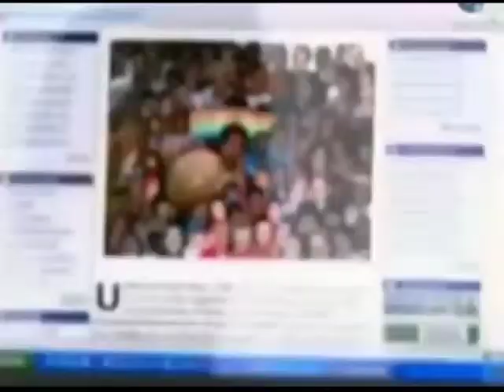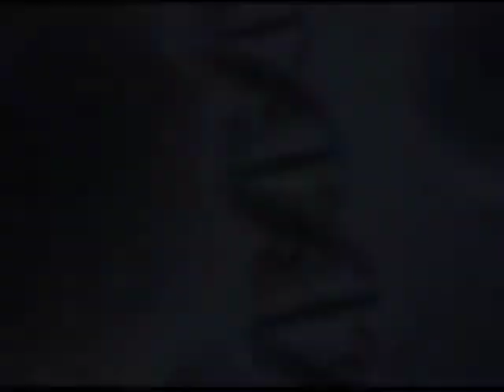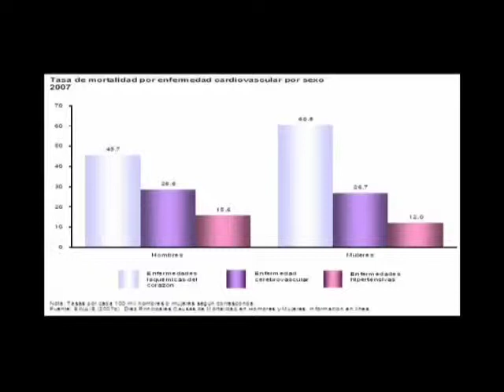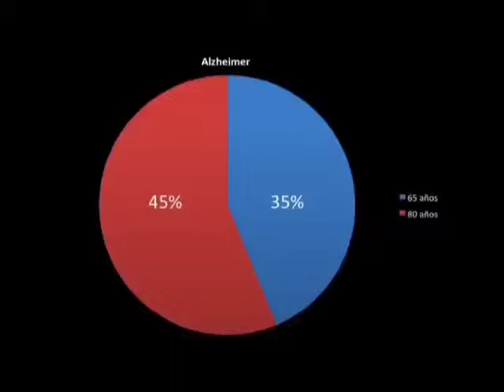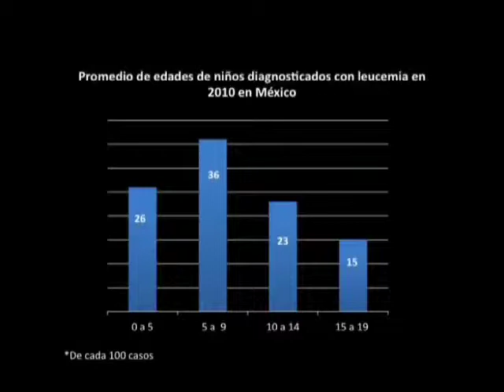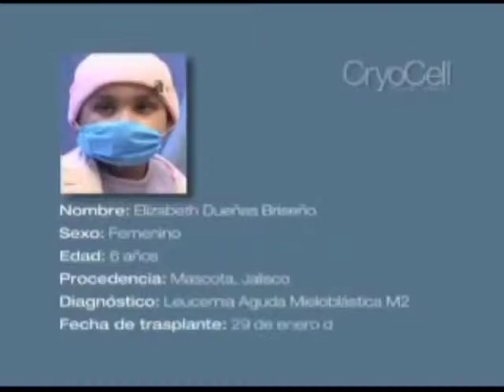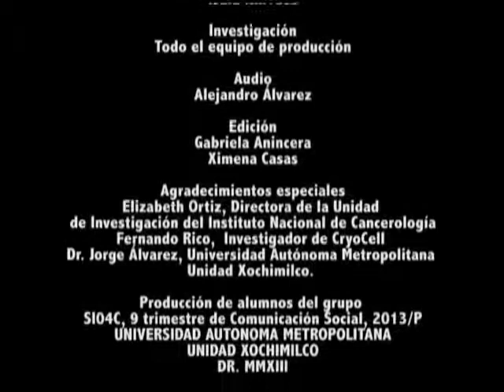Reportaje: Células Madre: ¿derecho o negocio?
Reportaje realizado por alumnos de la Licenciatura en Comunicación Social de la UAM- X. (2013-P)